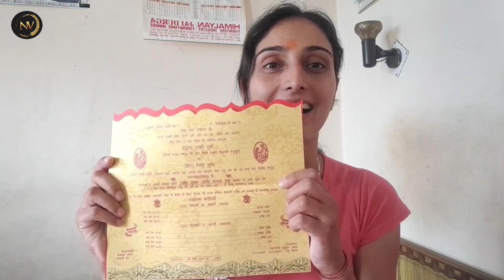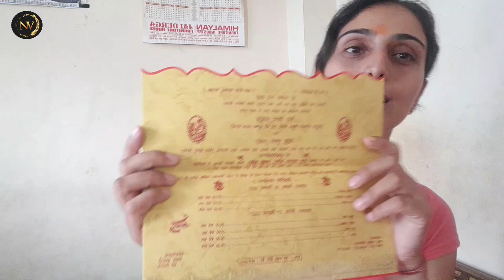Finally आ गया भैया की शादी का कार्ड/ marriage Dates Revealed/Invitation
Marriage card
Wedding Card
Brother Marriage
Rampur Bushahr